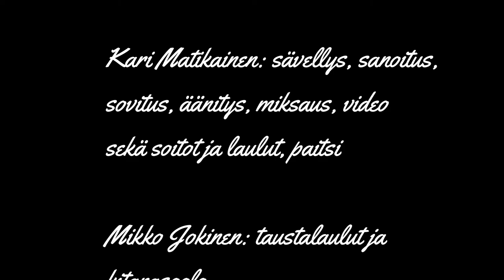ITSESTÄÄNSELVÄLLE KIITOS (Uskonnottoman gospel)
Kari Kiiltokari on

        Kari Matikainen: sävellys, sanoitus,
        sovitus, äänitys, miksaus, video
        sekä soitot ja laulut, paitsi

        Mikko Jokinen: taustalaulut ja
        kitarasoolo

        Olli Philippe Lautenbacher: kuvat

        Nina Jansson: alku- ja loppukuvan
        käsittely

        Marraskuu 2021